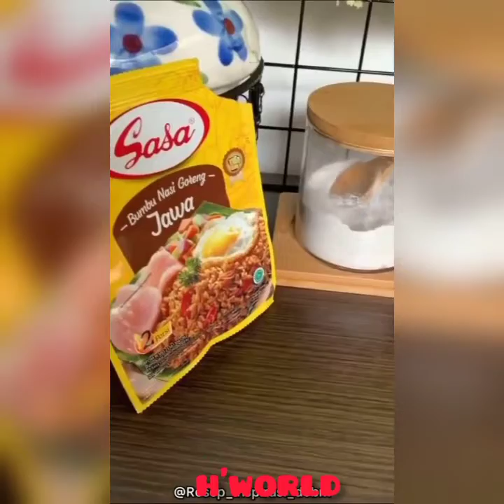✨Ramadan préparations -. Recettes faciles ✨ تحضيرات و استعدادات لرمضان المبارك - وجبات سريعة و سهلة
Ramadan Moubarek Said